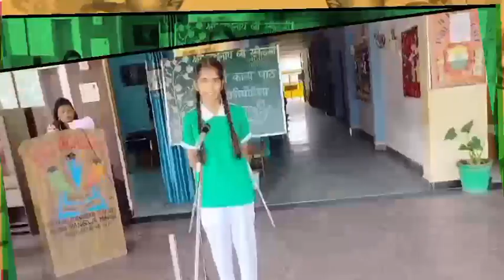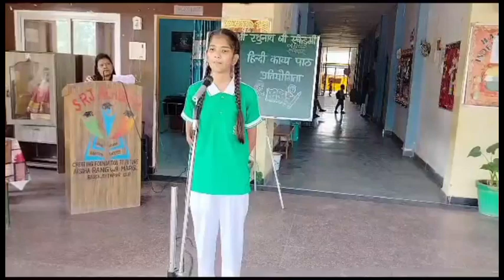Hindi Poem Recitation by 7 E. M Students